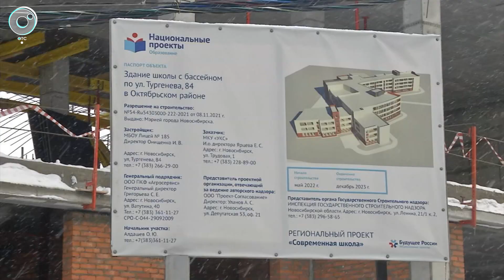Школу за 400 миллионов рублей построят в Новосибирске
Мэрия Новосибирска объявила конкурс на поиск подрядчика для строительства учебного заведения с бассейном.